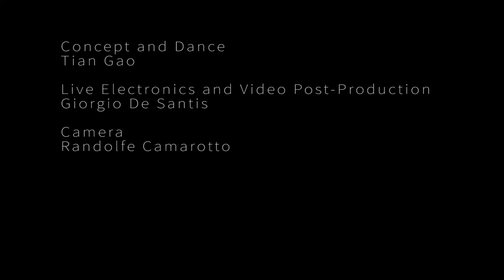"Water水Wasser" by Tian Gao and Giorgio De Santis - Pop-Up Teahouse Berlin @C*SPACE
Dance and music performance"WATER / 水 / WASSER"  by Tian Gao and Giorgio De Santis, presented on the 21st of August at C*SPACE, was breathtakingly beautiful. Tian embraced the space playing with the objects in the yard, flowing like water through the audience and improvising on the words she was given by everybody at the start. Her piece leaves an unforgettable footprint in C*SPACE, embodying the spirit of ‘Common Space, Everything Flows 一切皆流” which was the first in-situ art piece in C*SPACE that emerged here last year by Qian Geng.

Concept and Dance - Tian Gao
Live Electronics and Video Post-Production - Giorgio De Santis
Camera - Randolfe Camarotto